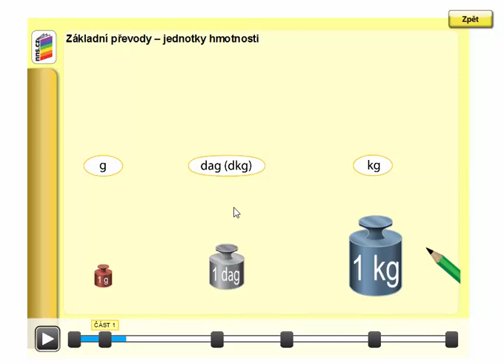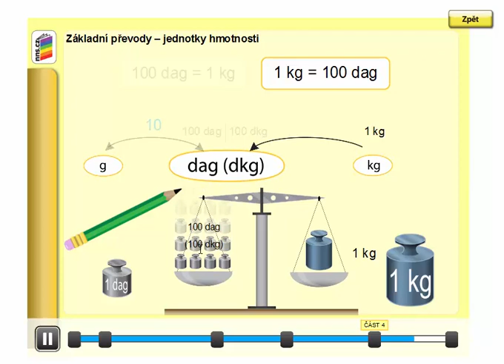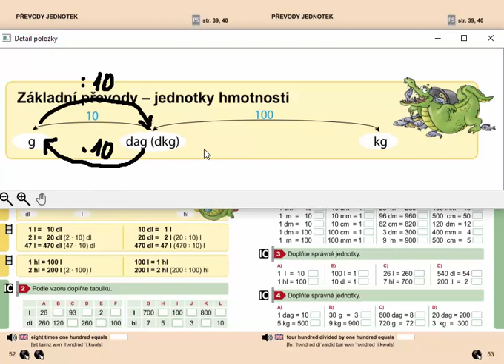Základní převody jednotek hmotnosti (g, dag, kg; vyvození) , Matýskova mat. 8. díl, str. 53, úvod